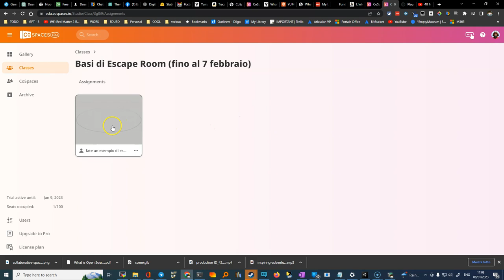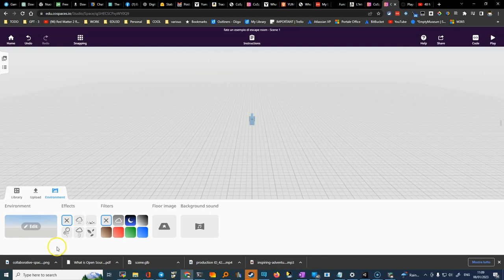CoSpaces. registrarsi da utente free per avere le funzioni pro con la mia classe di esempio